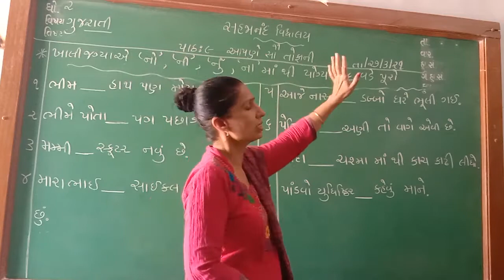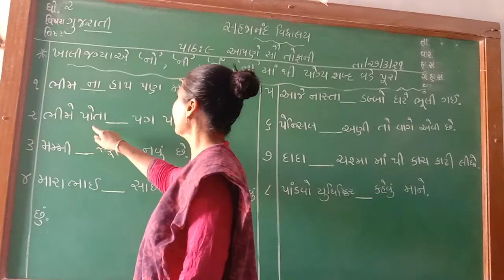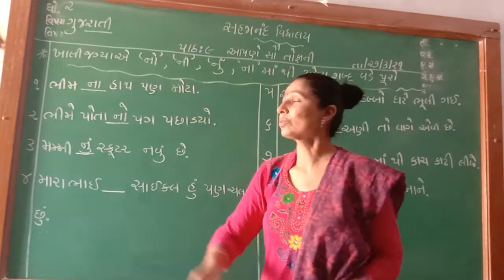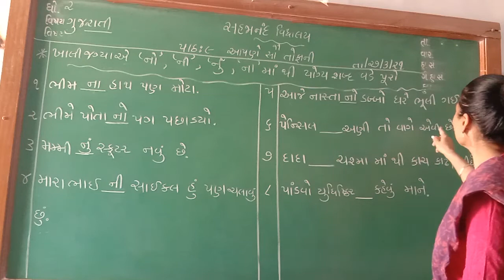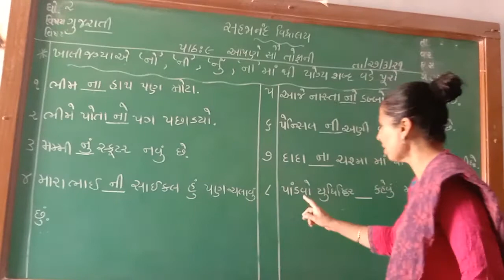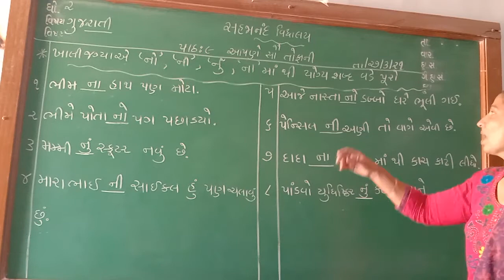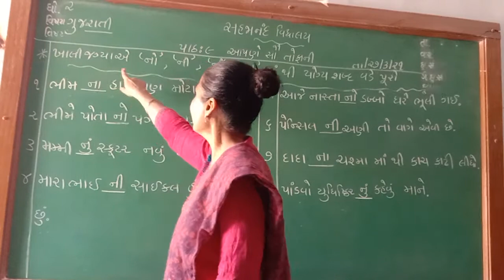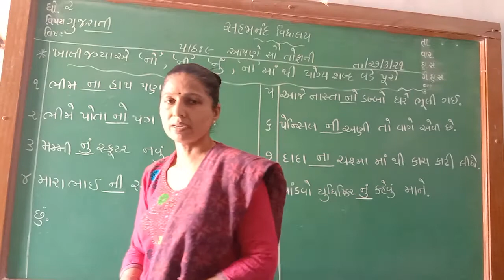ધોરણ 2 વિષય-ગુજરાતી પાઠ-9 ખાલી જગ્યા એ-નો, ની, નું, ના-માંથી યોગ્ય શબ્દ વડે પૂરો